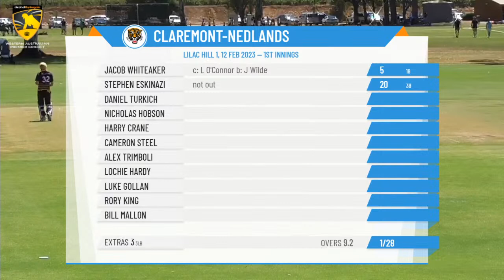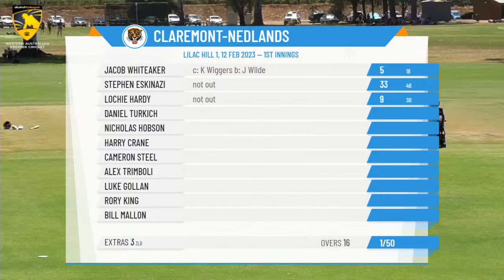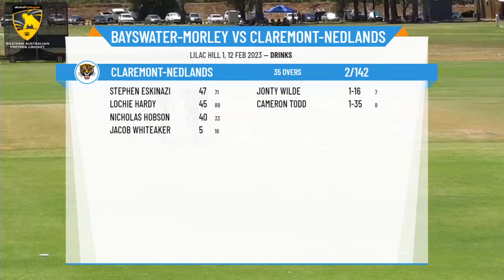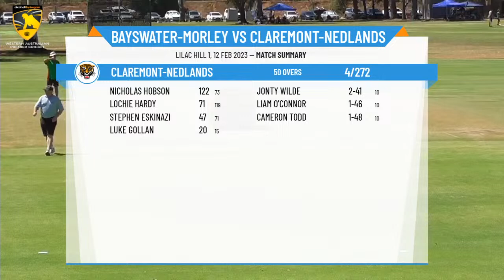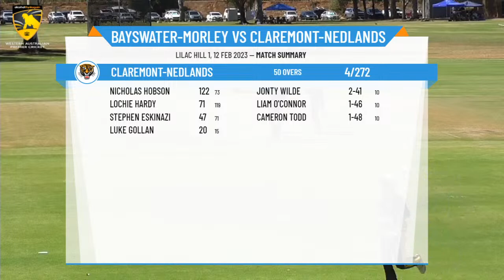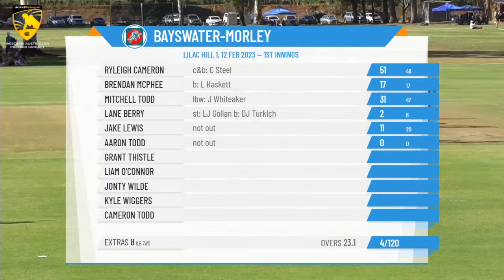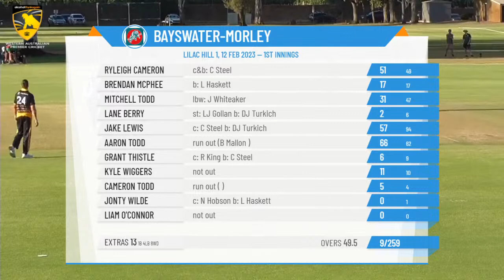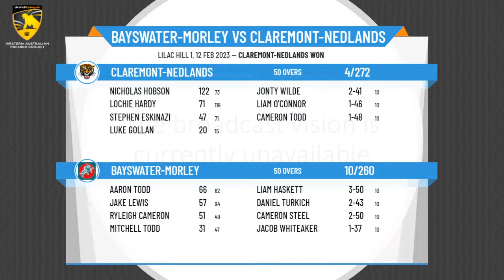WACA - 1st Grade - Grand Final - Bayswater-Morley v Claremont-Nedlands